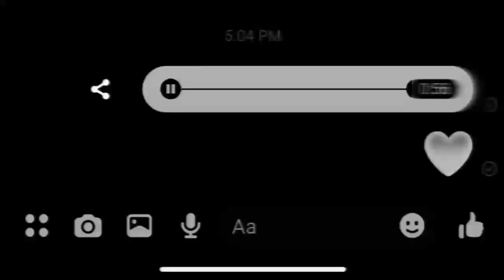Main Tere Main Tere Kadmo Me Rakh Du Yeh Jahan WhatsApp status